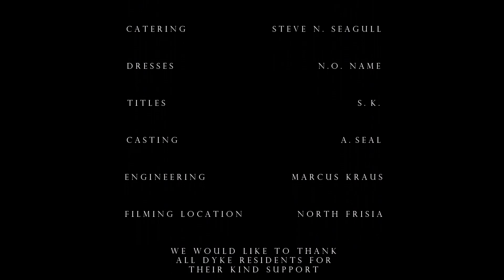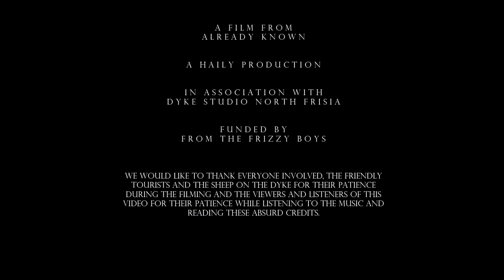Stefan Kraus | Adagio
for oboe and strings

Don't worry, the piece doesn't last as long as the video, because this time there are slightly longer credits in view of the cinematic part.

More than a year ago, I started to change details in the score of my Adagio and improve the sound. But it wasn't until my brother recently offered to do the film shootings for the piece that I completed it.

Headphones recommended.

Keine Sorge, das Stück dauert nicht so lange wie das Video, denn es ist im Hinblick auf den filmischen Teil diesmal ein etwas längerer Abspann dabei.

Schon vor mehr als einem Jahr habe ich damit begonnen, in der Partitur meines Adagios Details zu verändern und den Klang zu verbessern. Aber erst als kürzlich mein Bruder mir anbot, die Filmaufnahmen dazu zu machen, habe ich es vollendet.

Kopfhörer empfohlen.